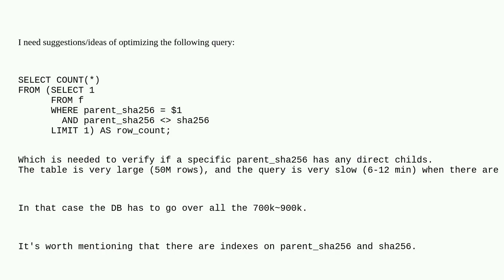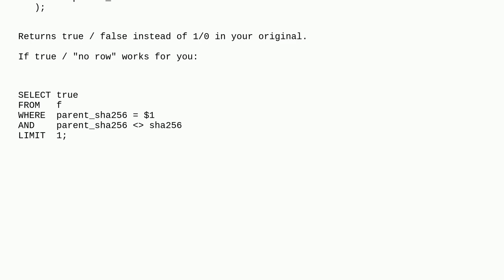Dba: How to optimize a query on a large table, besides using index?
How to optimize a query on a large table, besides using index?

A special thanks goes out to the community

  index table query-performance optimization postgresql